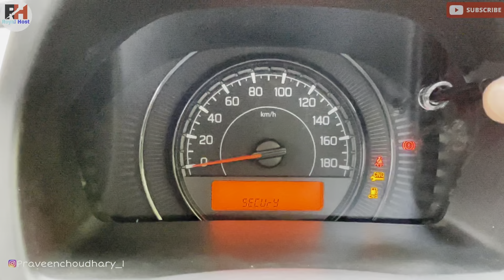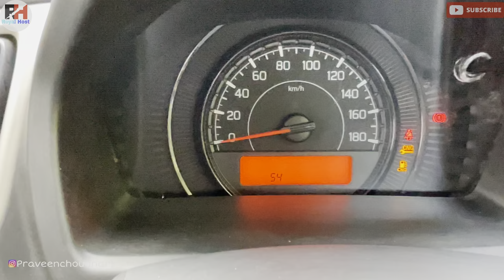Anti theft Alarm Activation in Maruti Suzuki Cars | Shock sensor in WagonR | Hidden security feature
Best dash camera for car

Dash camera with gps

Wireless gps tracker

Best tyre inflator for car bike

Best wireless microphone for mobile

Number plates frames for car

Fast car charger

Best car perfume